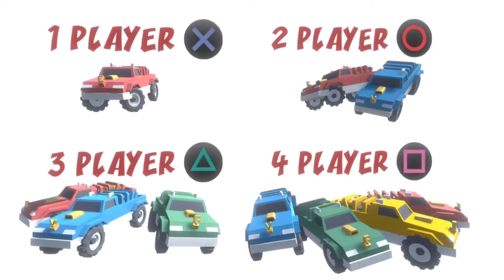RACING BROS PS4 Gameplay